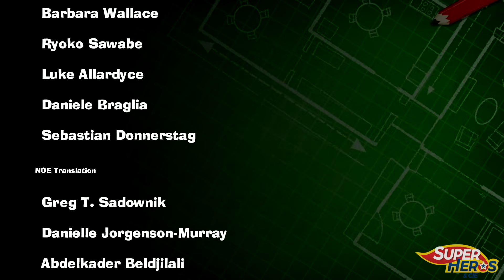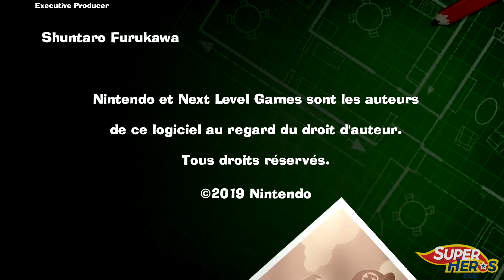La Fin de LUIGI'S MANSION 3 Roi Boo Chasse aux fantômes Nintendo Switch Gameplay Français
On y est! Le tout dernier épisode de Luigi's Mansion 3 sur Nintendo Switch. Après avoir présenté la premier épisode sur la chaine, je me devais de terminer l'aventure ici. Vous avez vu les 15 niveaux sur ma chaine de gaming HERO GAME COMPANY, aujourd'hui nous affrontons les deux derniers boss du jeu. On commence par La patronne de l'hotel, Ambre Brusquade et enfin le boss final, le roi Boo pour un affrontement épique! C'était une belle aventure qui s'achève aujourd'hui, mon jeu préféré sur Switch.
Un jeu exceptionnel qu'est ce nouveau Luigi's Mansion 3 sur Nintendo Switch! C'est pour moi un gros coup de coeur et le meilleur jeu sur cette console! Mario et ses amis passent le week-end dans un superbe hotel. Mais une fois la nuit tombée, rien ne se passe comme prévu. Mario Peach et les Toads disparaissent, enlevés par un vieil ennemi de Luigi. Le frère de Mario va de explorer l'hotel et chasser les fantômes pour espérer retrouver son frère et ses amis.

SONY ZV-E1
DJI Osmo Pocket 3, la meilleure tout simplement
Micro El Gato Wave 3
Micro sans fil Holly Lark Max
Eclairage Amaran 100 D s
El Gato Key Light
Casque Sony WH1000XM4